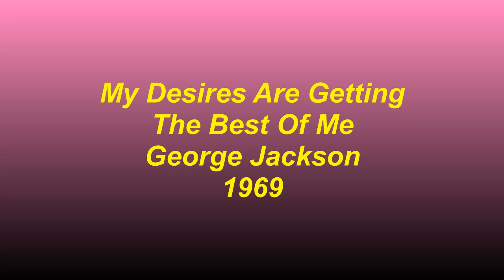My Desires Are Getting The Best Of Me - George Jackson - 1969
One of the most prolific songwriters in the southern soul genre, George Jackson's impact on soul cannot be understated. In addition to his songwriting talents, Jackson also recorded as a solo singer during the mid-1960's through the late 1970's before concentrating solely on songwriting for other artists. My Desires Are Getting The Best Of Me, is a fine example of Jackson's vocal talent. The song was released as a single on the Fame label in 1969.